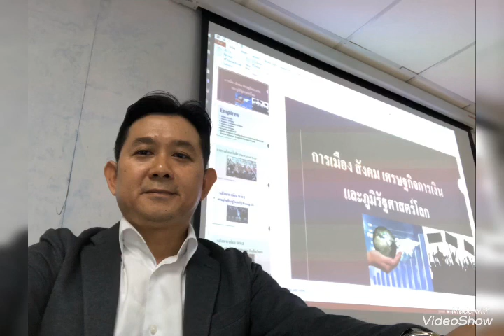ทุกอย่างต้องเริ่มต้นที่ “สติ”ก่อนเสมอ!!! จะพ้นวิกฤติต้องมี “สติ”ก่อน แล้วปัญญาจะรู้ทางออก!?